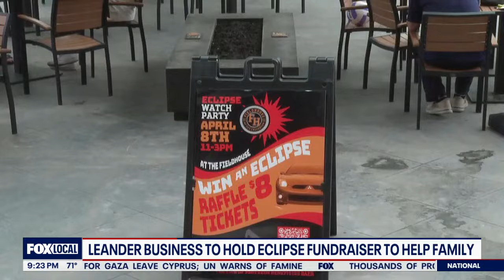Solar eclipse: Leander watch party will raise money for toddler with kidney transplant | FOX 7 Austi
When central Texas has its eyes on the sky next Monday for the total solar eclipse, a group from Leander will be using the rare event to shine a light on a local family.